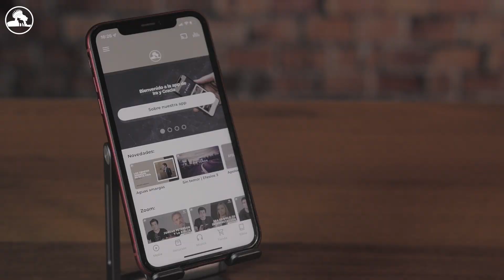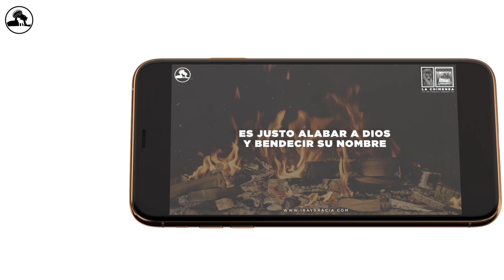La Chimenea | Registro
Para recibir el devocional diario de "La Chimenea" en tu teléfono,
descarga nuestra app aquí: